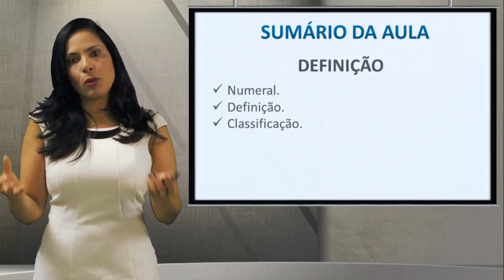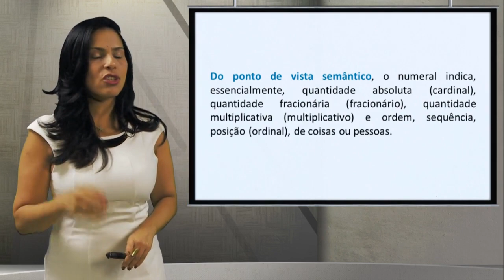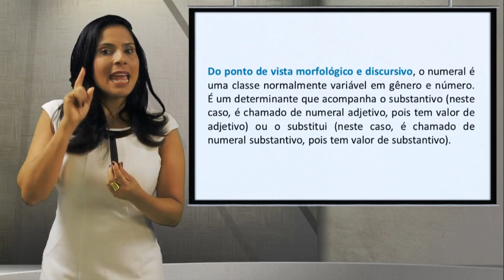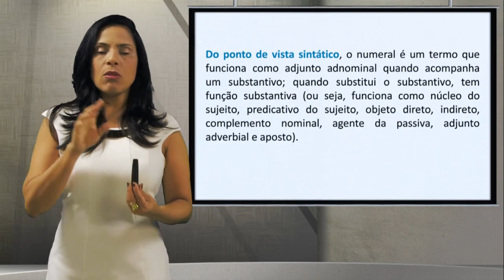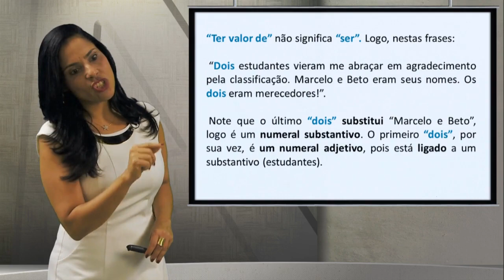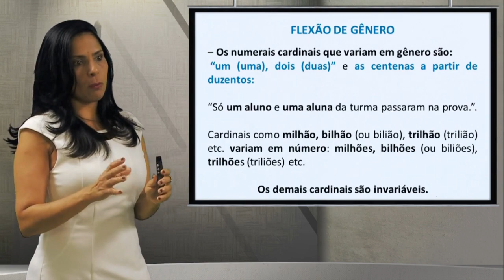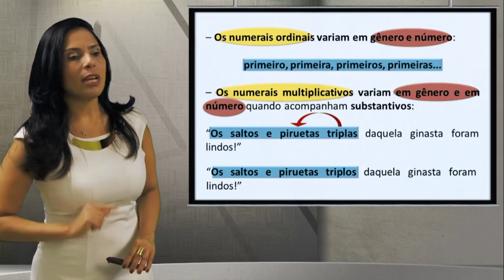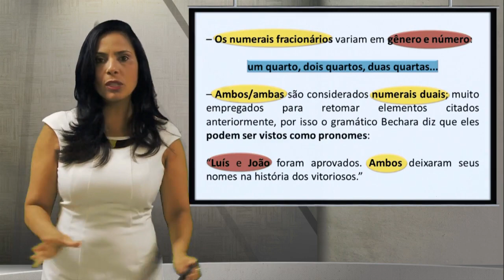📚QUER APRENDER NUMERAL E INTERJEIÇÃO, AGORA?🏆🥇 COMO APRENDER NUMERAL E INTERJEIÇÃO DIRETO AO PONTO?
📚 NUMERAL E INTERJEIÇÃO DIRETO AO PONTO. QUER APRENDER NUMERAL E INTERJEIÇÃO AGORA?
🏆🥇 COMO APRENDER NUMERAL E INTERJEIÇÃO DIRETO AO PONTO?
🏆🥇 VOCÊ QUE APRENDER NUMERAL E INTERJEIÇÃO DE FORMA SIMPLES E RÁPIDA?
NUMERAL E INTERJEIÇÃO DIRETO AO PONTO – PLP

🚀Os concursos vêm aí e as pessoas querem dominar um dos assuntos mais importantes das provas de língua portuguesa: NUMERAL E INTERJEIÇÃO.

🚀E pensando nisso, fiz esse vídeo para ajudar ao máximo de pessoas como aprender NUMERAL E INTERJEIÇÃO de forma fácil e rápido e garantir importantes pontos para uma ótima classificação no concurso.

🔝 Acredite, você ficará surpreso de como é fácil e rápido aprender NUMERAL E INTERJEIÇÃO direto ao ponto.

🔝 E se no final você gostar do meu vídeo de “como aprender NUMERAL E INTERJEIÇÃO direto ao ponto”, não se esqueça de deixar aquele “joinha” para fortalecer o meu trabalho.

como aprender aposto direto ao ponto como aprender aposto de forma fácil como aprender aposto de forma rápida como aprender aposto de forma definitiva